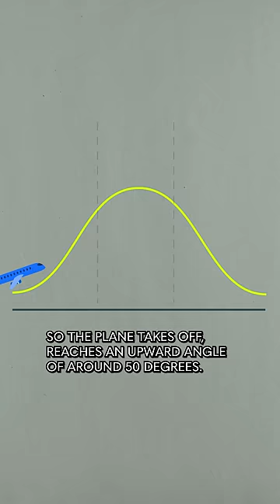How Zero G Planes Really Work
I love zero G planes. You feel like you're floating but you're actually free-falling. The plane you're in is plummeting towards the earth at a 42 degree nosedive...

Here's a longer video I made that you might like. This one is about the JWST